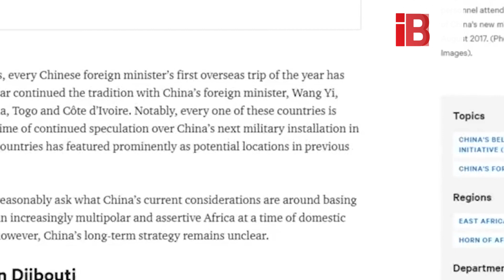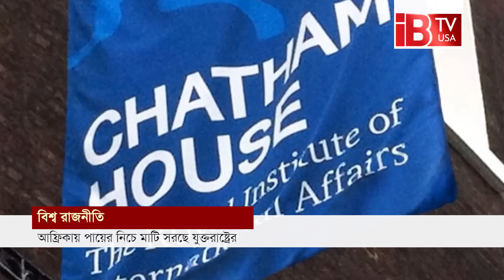আফ্রিকা থেকে যুক্তরাষ্ট্রকে তাড়াতে উঠেপড়ে লেগেছে চীন IChinaI StrategyI Us I Kick out I Africa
আফ্রিকা থেকে যুক্তরাষ্ট্রকে তাড়াতে উঠেপড়ে লেগেছে চীন IChinaI StrategyI Us I Kick out